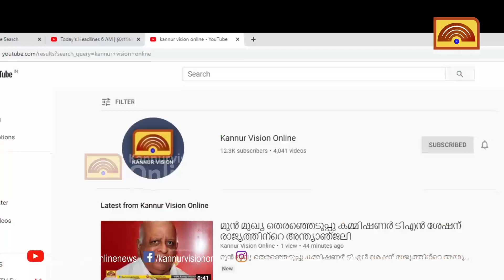ഇരിക്കൂര്‍ ചമതച്ചാല്‍ റഗുലേറ്റര്‍ പാലം ഭാഗത്ത് റോഡ് തകര്‍ന്ന് യാത്ര ദുസ്സഹം